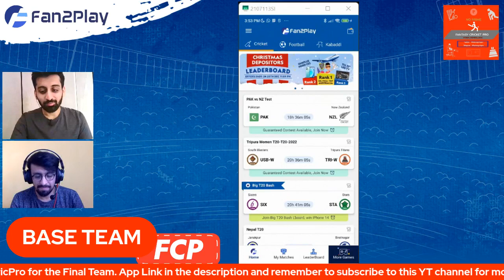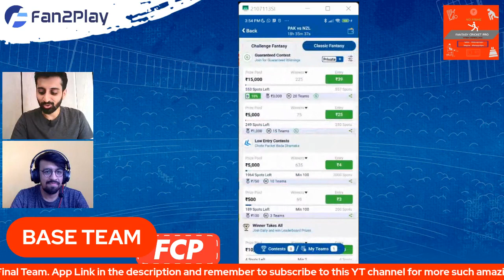Pakistan vs New Zealand Today Match Prediction | PAK vs NZ Team | NZ vs PAK 1st Test